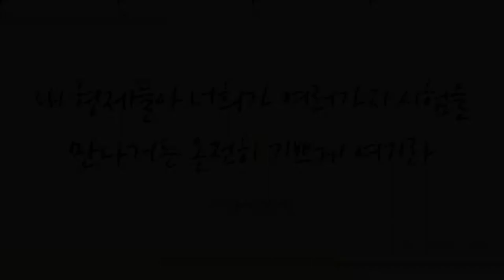내 주를 가까이 (Nearer My God to Thee, 338장) - 폴 송 (Paul Song)/(Piano: 최혜진, Oboe:이세림)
히든싱어 바비킴편 우승자로 출발하여 신곡 "내꺼" (she's mine)로 다양한 콘서트와 방송으로 활발한 활동 중인 가수 폴송이 '내 주를 가까이'를 찬양합니다.

찬양 들으시면서 십자가 죽음과 부활을 통해 하나님 만나는 길이 되신 예수 그리스도를 찬양하며 한 주간 승리의 기쁨 누리시길 축복합니다~ ^^

피아니스트 최혜진님, 팝 오보이스트 이세림 님께서 함께해주셨습니다. ^^